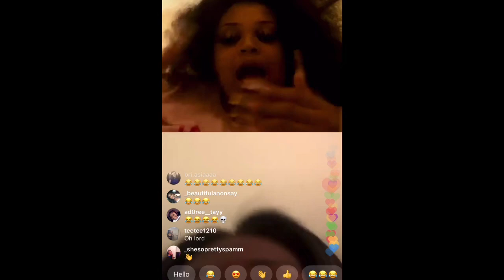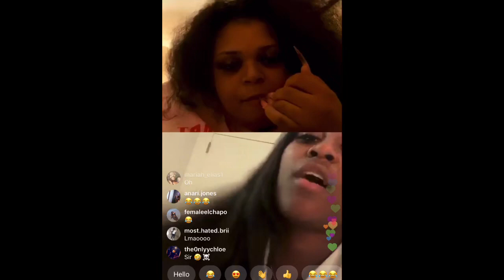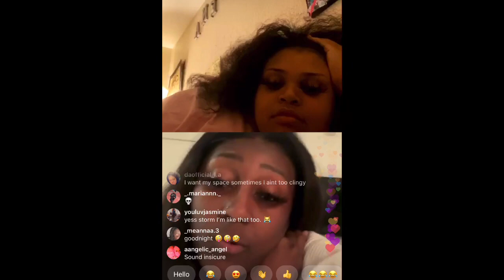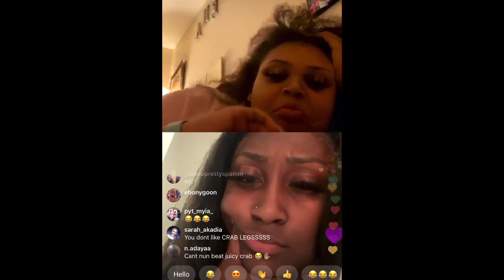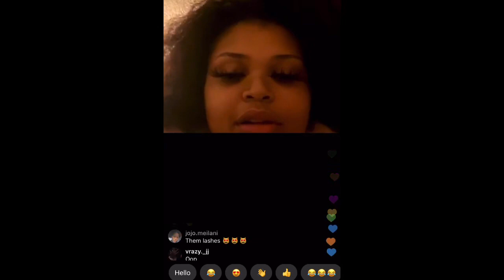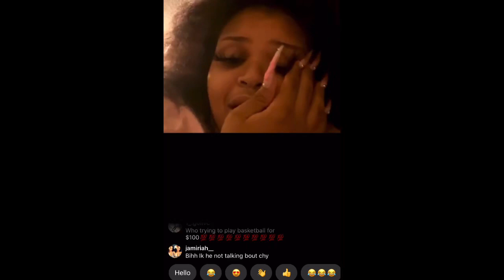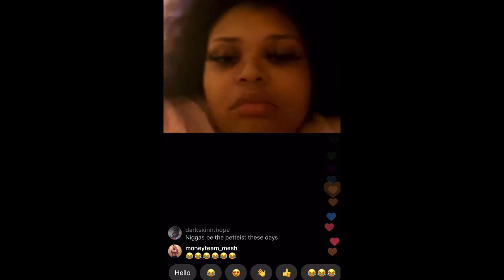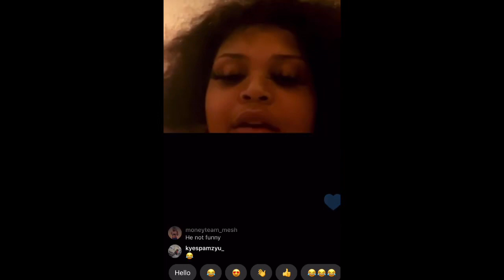Chythegreatest comes for Storm boyfriend and he claps back!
Chythegreatest calls Storm boyfriend ugly and he wasn’t too happy about it.